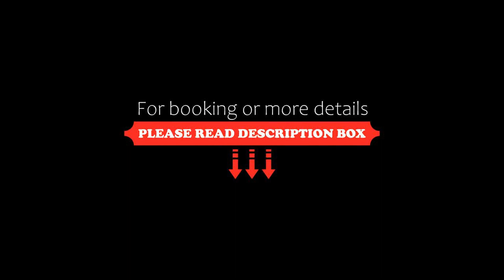Six Season Regency, Jagatsukh, India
About Property:
Six Season Regency in Jagatsukh features 3-star accommodation with a garden. Featuring a 24-hour front desk, this property also welcomes guests with a restaurant and a terrace. Private parking can be arranged at an extra charge.
A buffet breakfast is available daily at the hotel.
The nearest airport is Kullu–Manali Airport, 38 km from Six Season Regency.
Property Type: Hotel
Address: nagar road near green tax barrier prini, 175143 Jagatsukh, India
Searching For
1. Six Season Regency - Jagatsukh - India
2. Six Season Regency - Jagatsukh - India Address
3. Six Season Regency - Jagatsukh - India Rooms
4. Six Season Regency - Jagatsukh - India Amenities
5. Six Season Regency - Jagatsukh - India Offers and Deals
Audio Credit:
Track Title: Subway Dreams
Artist: Dan Henig